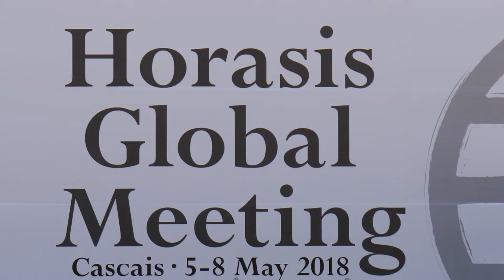STIPHAN BEHER HORASIS GLOBAL MEETING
Portugal television interview with Stiphan Beher on key investment sectors in Central Asia.